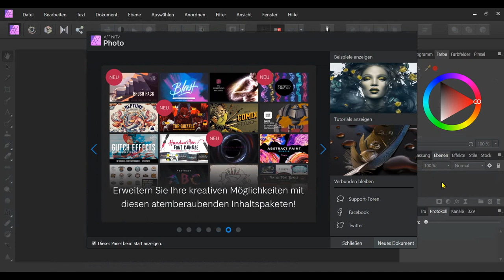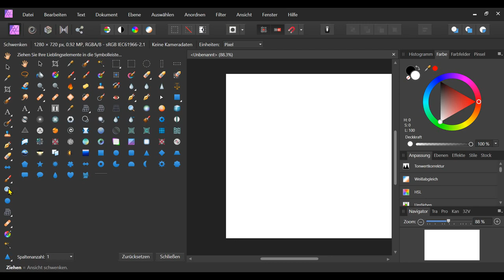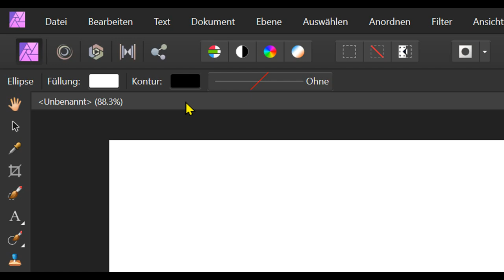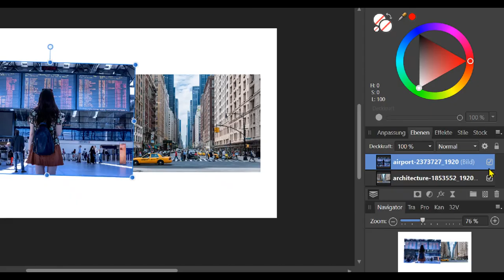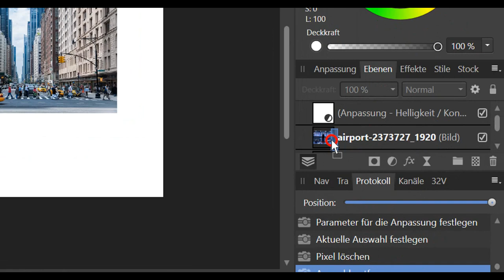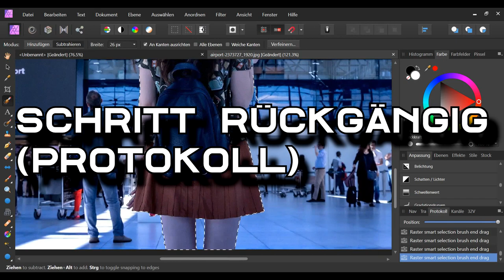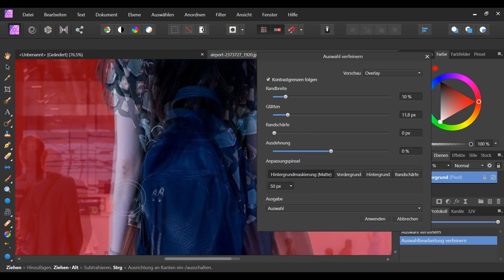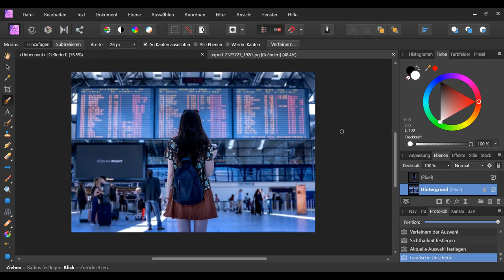Crashkurs für Anfänger | Affinity Photo Tutorial Deutsch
In diesem Crashkurs zeige ich dir einige wichtige Funktionen von Affinity Photo , die man als Anfänger kennen sollte.

Dieses Video enthält Eigen-Werbung